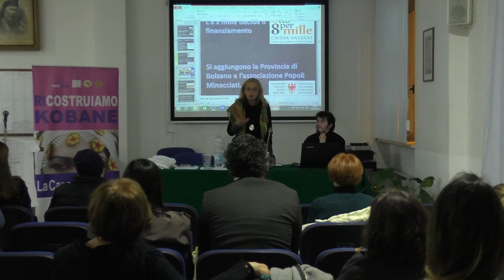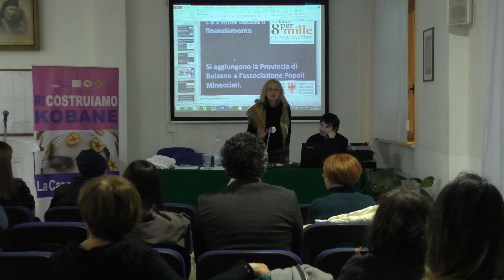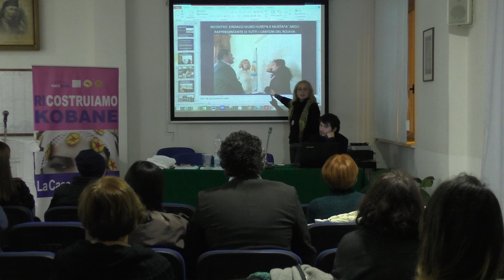CSA OFFICINA TRENINO 24/02/18 " La casa delle Donne di Kobane" con Carla Centioni 3/10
Sabato 24 Febbraio dalle ore 17,30, presso la sala Max Salvadori della Società Operaia (Via Francesco Gentili, 14) di Porto San Giorgio: Incontro con Carla Centioni dell'associazione Ponte Donna Roma, per la presentazione del progetto "Casa delle donne di Kobane" e per un approfondimento dell'esperienza democratica delle donne della regione del Rojava, nel Kurdistan Siriano. Ponte Donna Roma Ass. alla Cultura e Pari Opportunità, Porto San Giorgio Centro Sociale Autogestito Officina trenino 211, Viale della Vittoria 211, Porto San Giorgio.